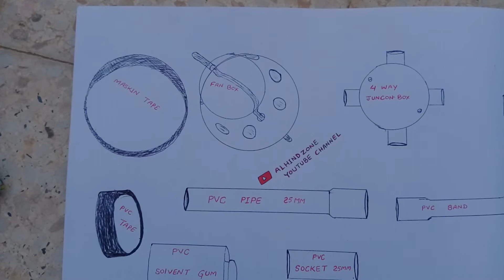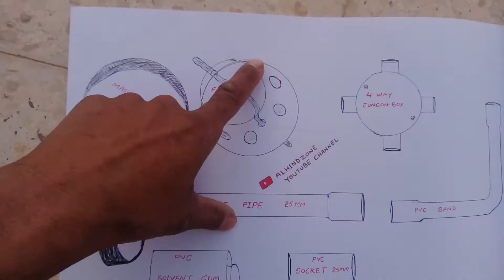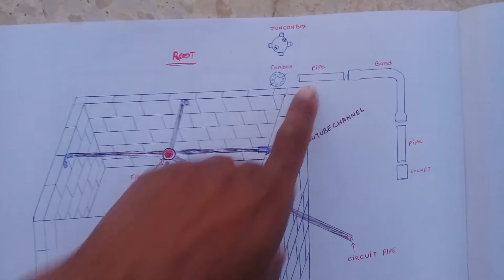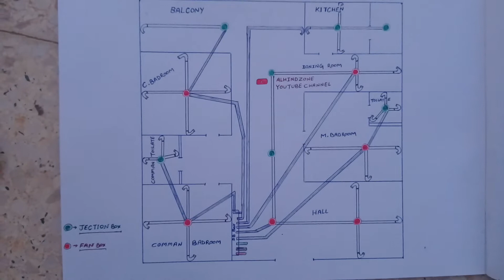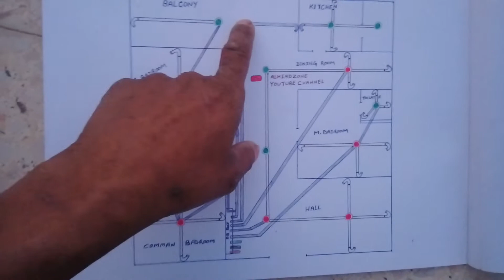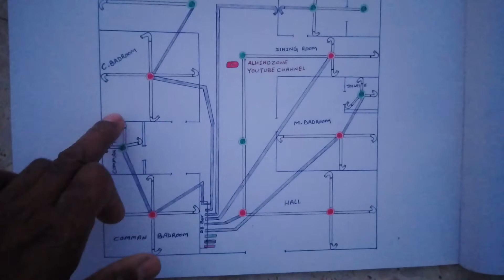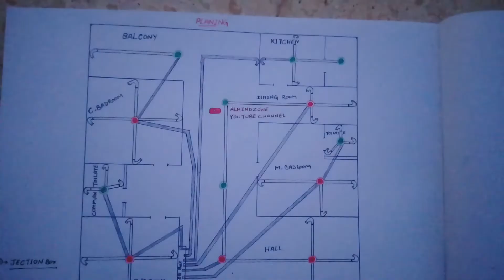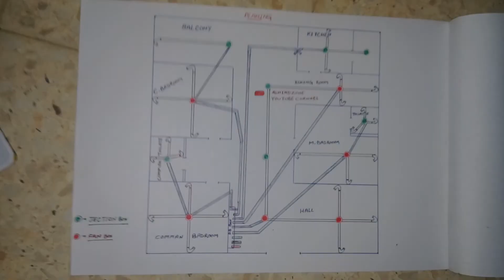Gharo ke chat par pipe fittings kaise ki jati hain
Dosto slab piping ka ye sabse asan tarika Hain isi tarha apartment, building, aur gharo me piping ki jati Hain ye 💯% safe Hain isi tarika se piping karni chahiye taki Bhavishya Mein Koi dikkat Na Ho aur
aapki safety Bani Rahe.

Mere blog par bhi visit Kare